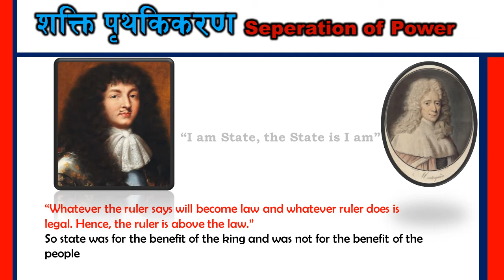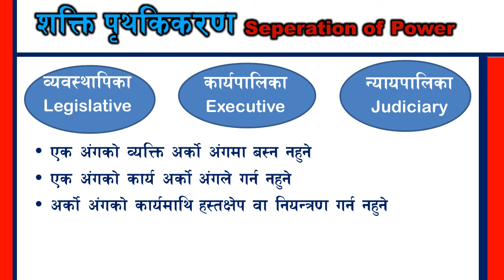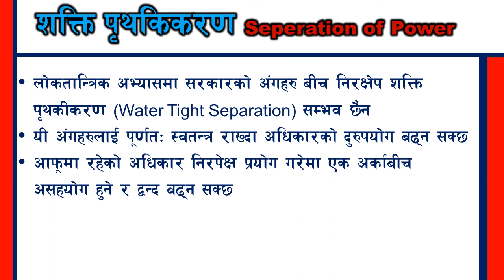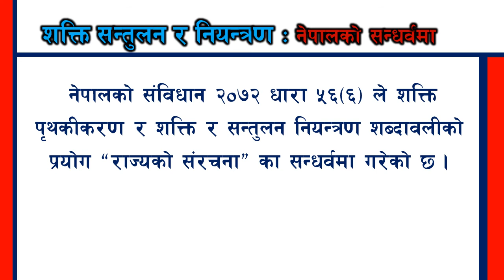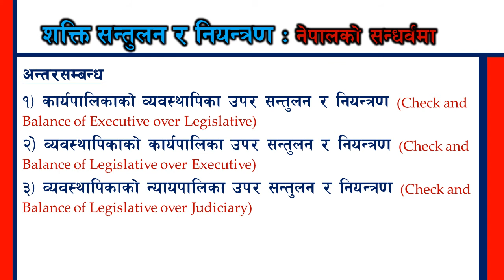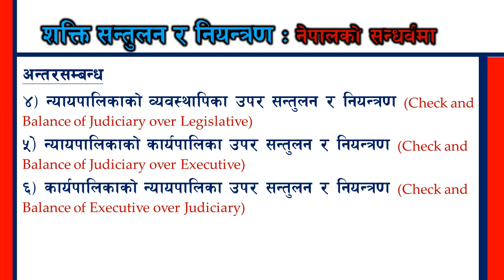Separation of Power and Power Balance शक्ति पृथकिकरण र शक्ति सन्तुलन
This video is all about Seperation of Power and Check and Balance of Power explained in Nepali